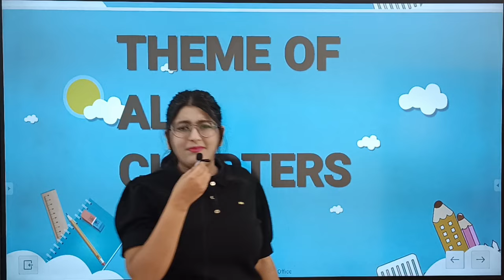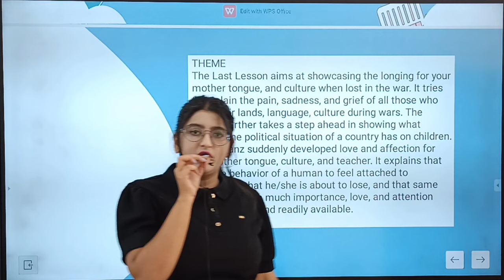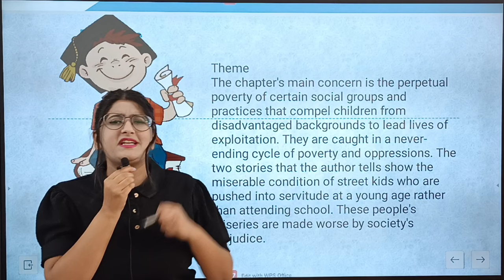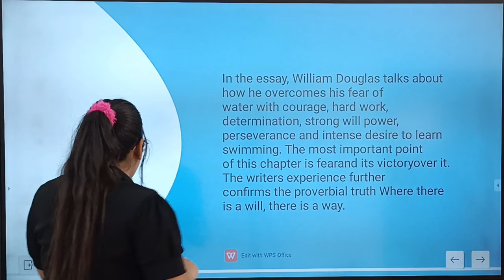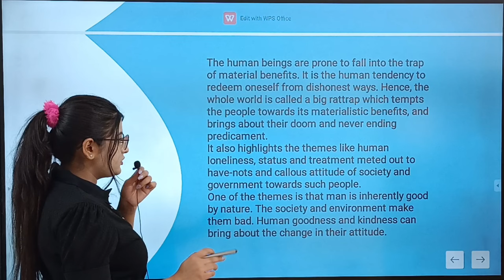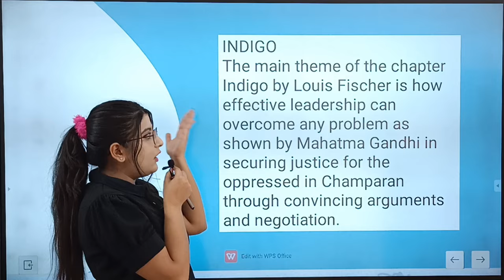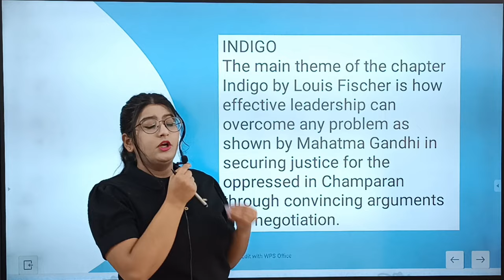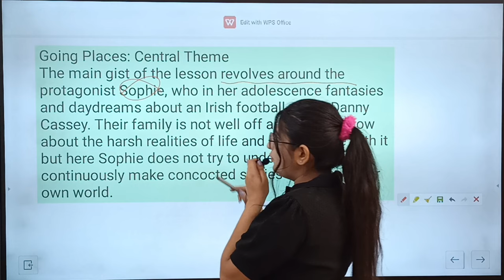Theme Class 12 English Flamingo All Chapters